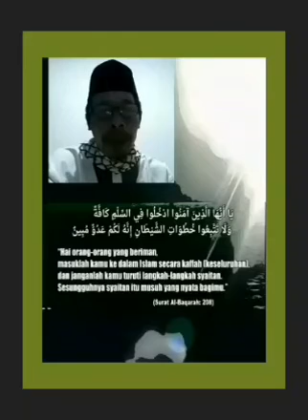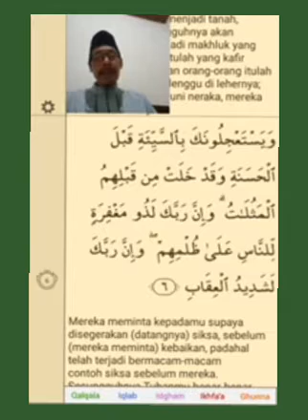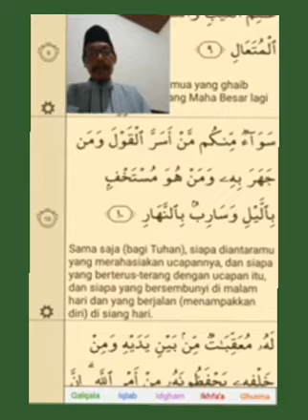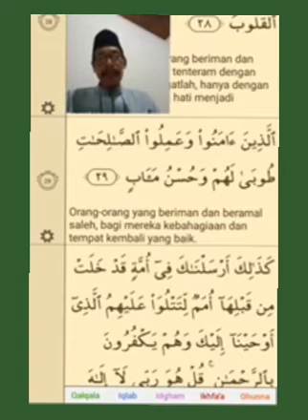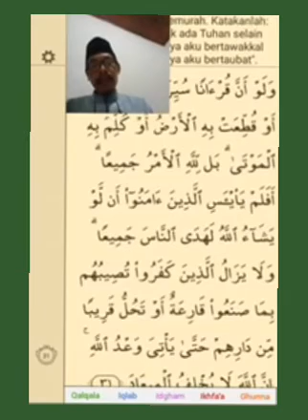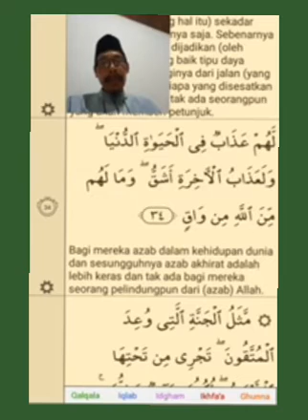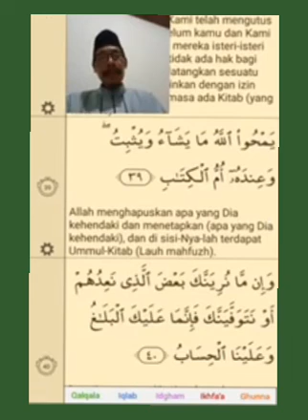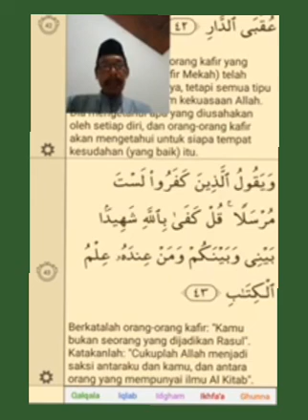MENDEKAT AL QUR'AN SURAH AR RA'D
Membaca dan memahami Al Qur'an Surat Ar Ra'd